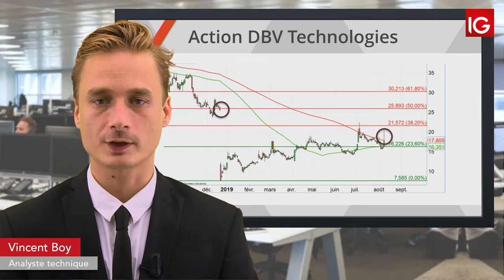Bourse - DBVTechnologies, dépôt de la demande auprès de la FDA- IG 09.08.2019